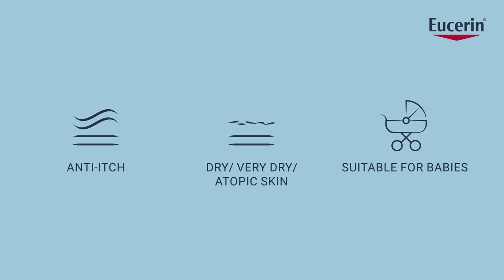Eucerin Atopicontrol Интензивен успокояващ крем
Възстановява, облекчава, успокоява сърбежа и има антибактериално действие.